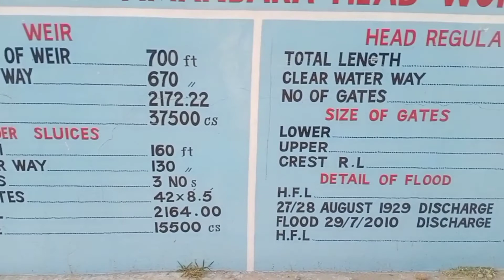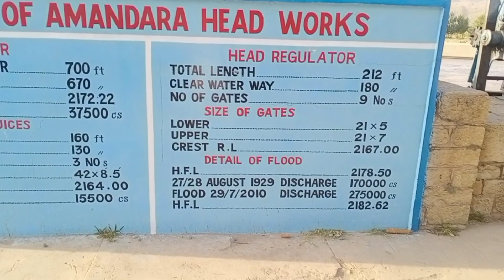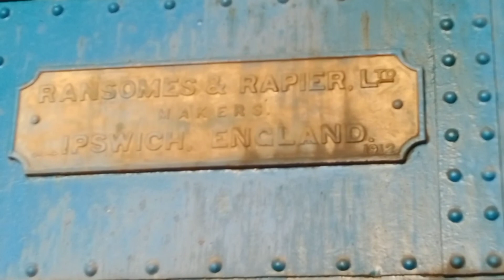DA BATHILI (eat) Amandara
plzzzzz like Kary video or share zaror kary